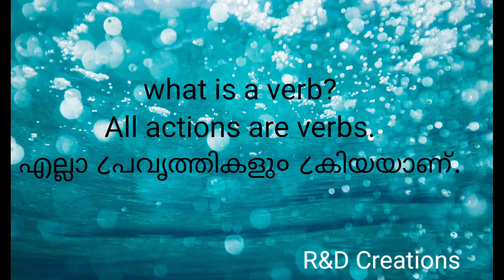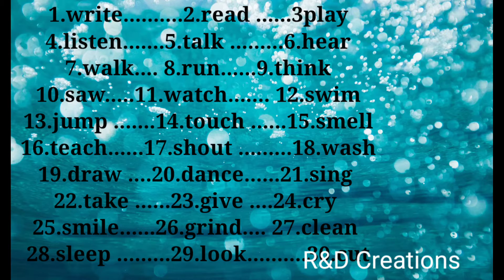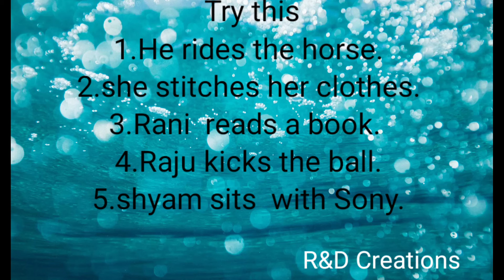VERB#ക്രിയ#ഇംഗ്ളീഷ് ഗ്രാമർ എളുപ്പത്തിൽ പഠിക്കാംR&D Creations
Hi,
Welcome. I'm Reeja Dileesh.
 In this video  we discuss
1 .what is a verb?
2 examples for the  verb
3 .identify the  verb
4Subject ,Verb, Object
5 .parts of a sentence.
R&D Creations